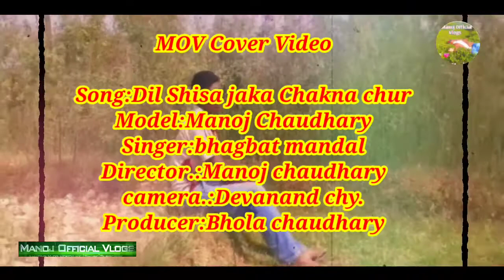Dil Shisa jaka hamar chakna chur |New Maithili Sad Song Ft.Manojchaudhary |Vagbat Mandal |2020#MoV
Hi.Hlo friends

Song:dil shisa jaka chakna chur
Singer :Bhgwat mandal
Model:Manojcahuddhary..
Editor..Manojchy..Cover video...
Producer  :Bhola chaudhary..

our social.
.please.
.press bell icon. for more new .video...